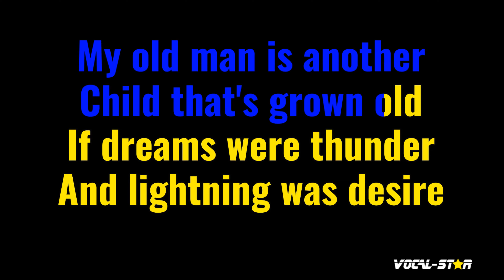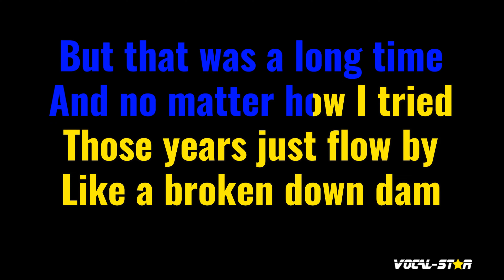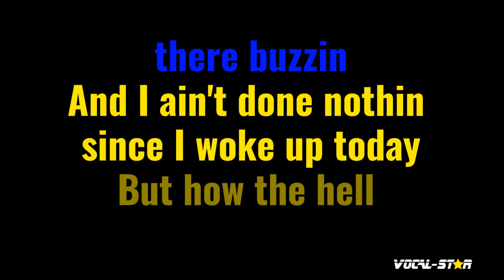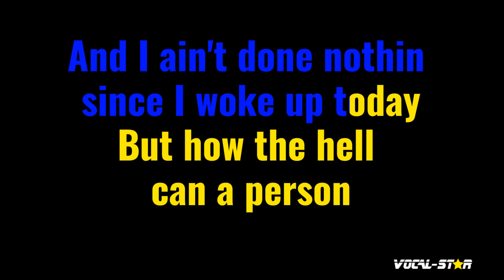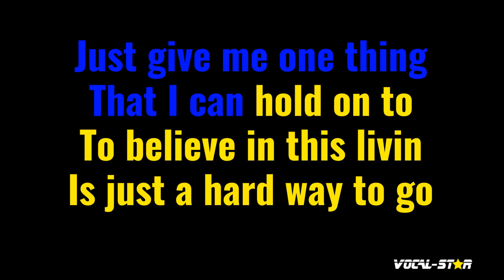Angel From Montgomery Karaoke | Bonnie Raitt Karaoke Version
Whether you're a long-time fan of Bonnie Raitt or discovering their music for the first time, "Angel From Montgomery" instrumental version will have you dancing and singing along in no time. So grab the mic, hit play, and let the good times roll with this upbeat and infectious track. Belting out this amazing karaoke instrumental version will be incredibly fun!

00:00 Introduction
00:10 Start of Song
04:00 Next Song